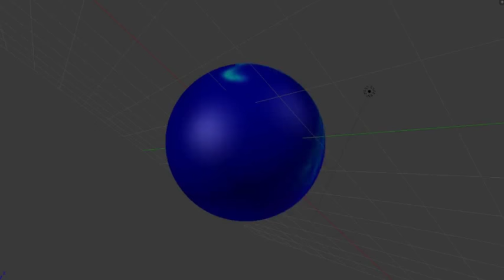Rotating spiral wave Reaction-Diffusion (Blender - Tissue addon)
A spiral spiral wave type Reaction-diffusion timelapse which is chaotic with no ground state.